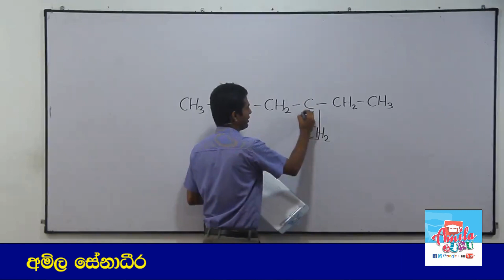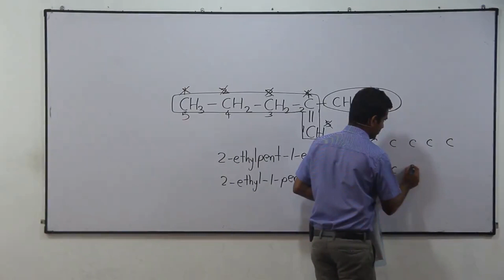Organic Chemistry IUPAC Namakarana Sinhala (IUPAC Nomenclature of organic compounds): Episode 070